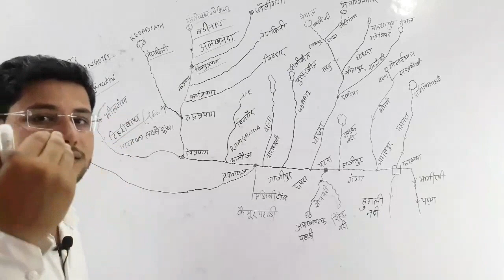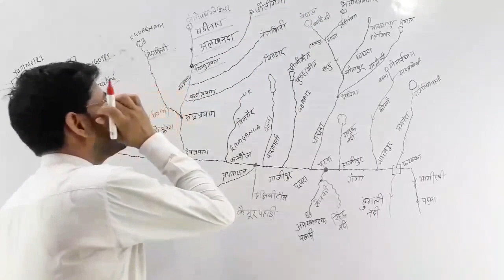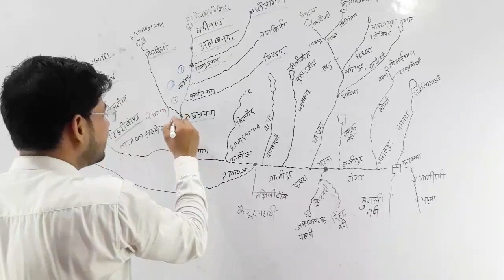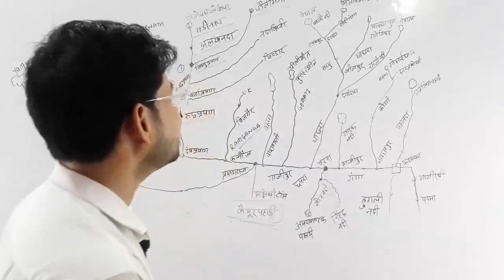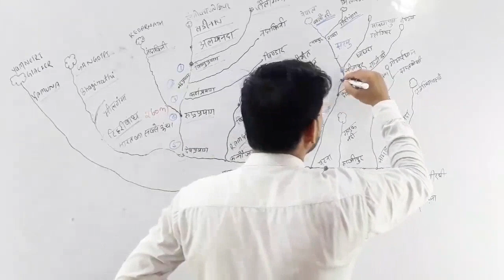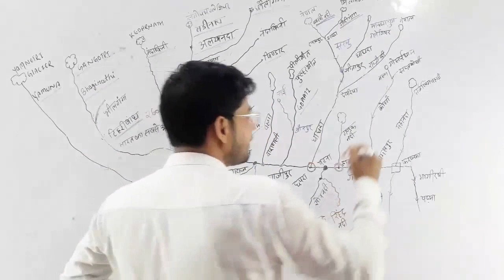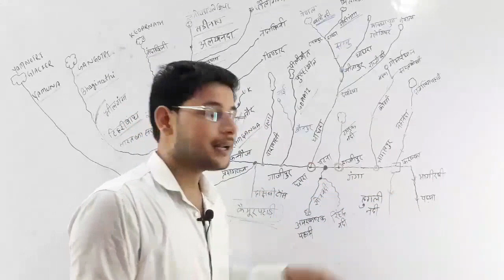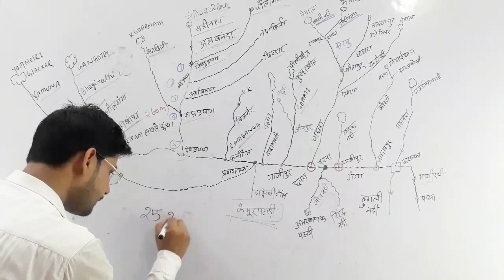GANGA RIVER SYSTEM | BY ABHISHEK SIR